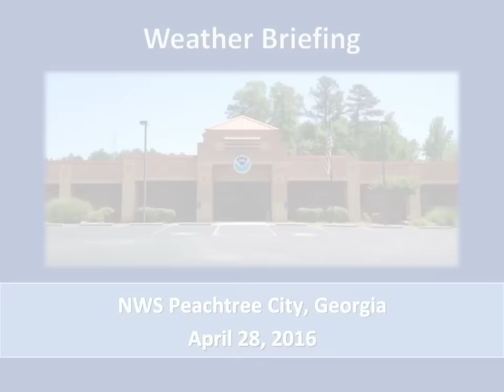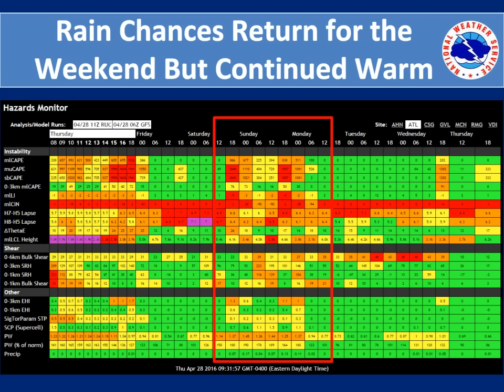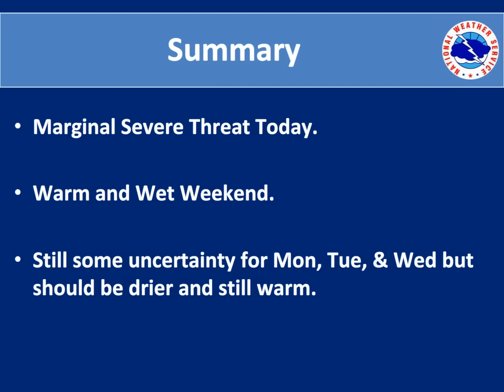20160428_weekly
Weekly Weather Briefing for the week of April 28th 2016
Marginal Risk Of Severe Storms Today with more Showers and Thunderstorms expected over the weekend.